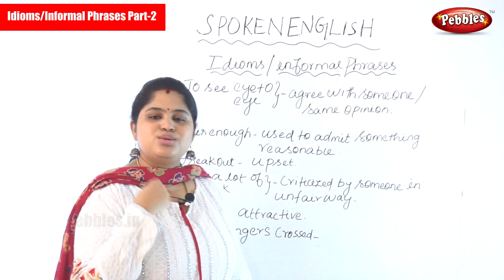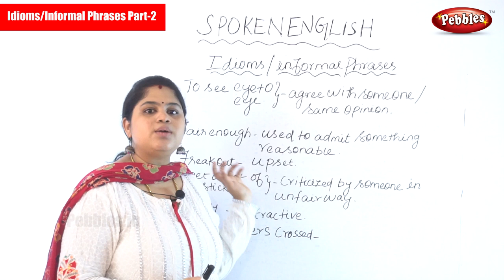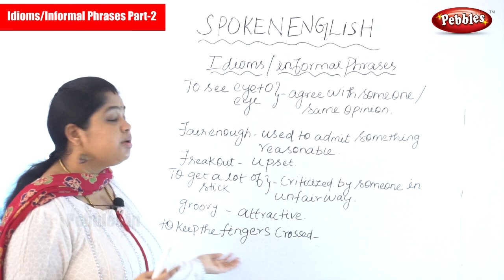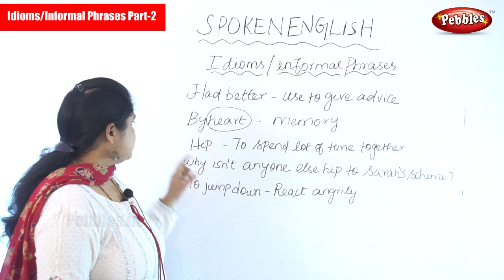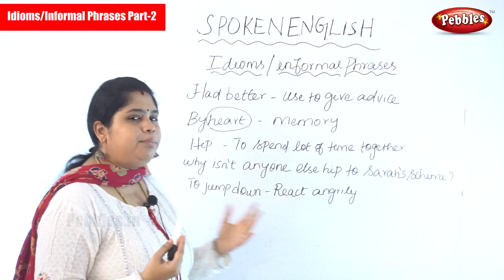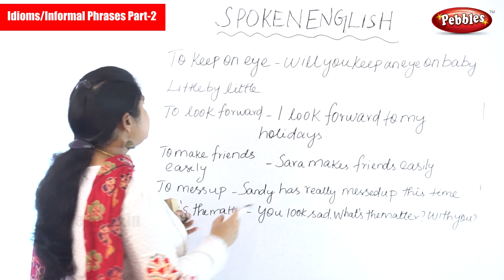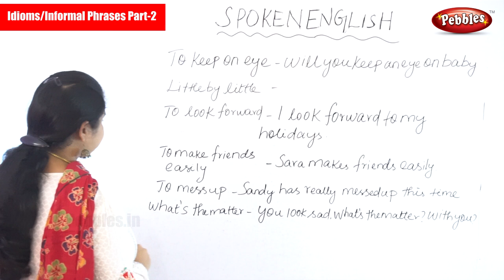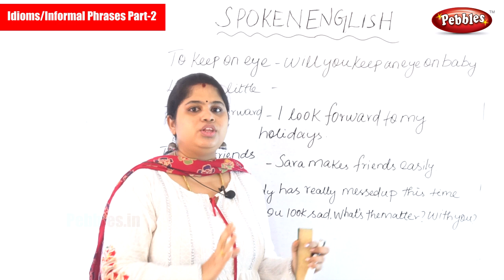Spoken English Through Tamil | Idioms and Informal Phrases Part -2 | English Online Classes Part- 70